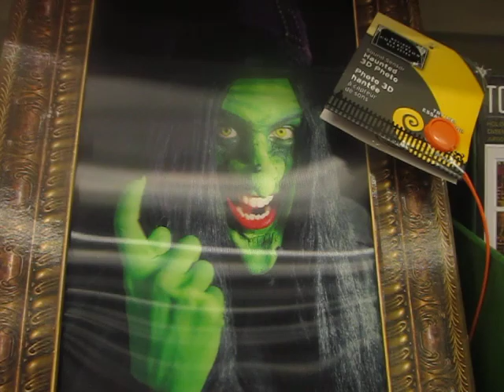laughing witch portrait at canadian tire